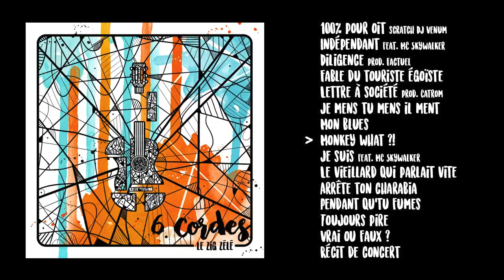Le Zig Zélé - Monkey what?!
Extrait de l'album "6 cordes" sorti le 15 mars 2017.

Prod & Texte : Le Zig Zélé
Guitare : Emcee
Mixage & Mastering : Factuel
Artwork : Mahnu